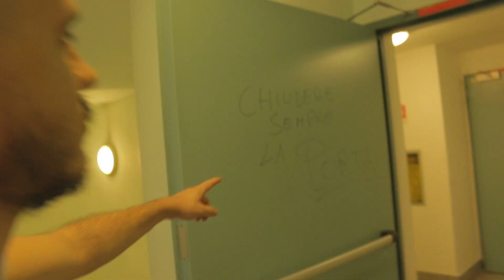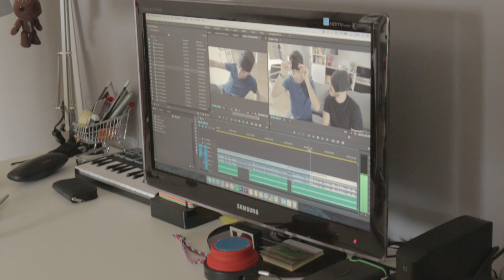Backstage Touch My Body Challenge ft Il Signor Franz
...e niente, si finisce sempre a menare le mani...

Backstage realizzato da Maria Lisa Mossa